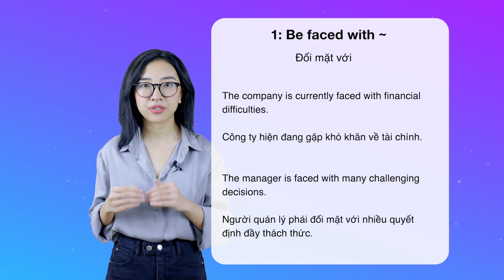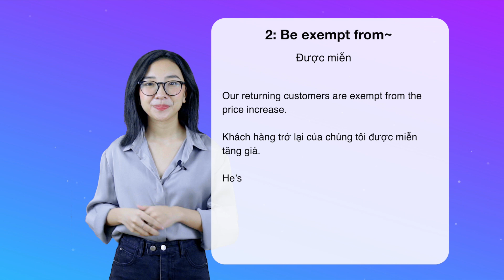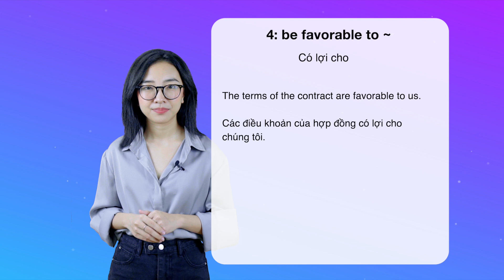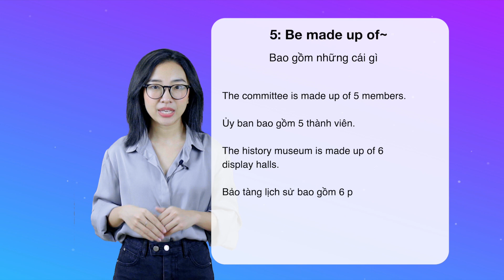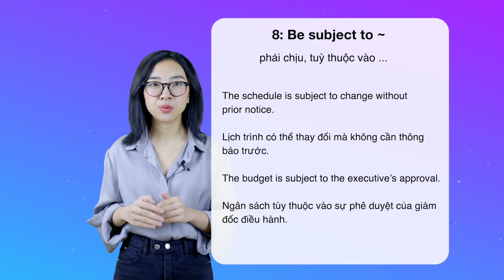#19 Những từ vựng thường gặp trong bài thi TOEIC | Thầy Long Từ Vựng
Video: Những từ vựng thường gặp trong bài thi TOEIC phần 19

số 2, ngõ 20 ngách 15 Hồ Tùng Mậu, Hà Nội